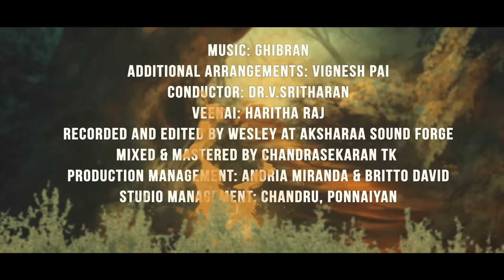Ghibran's Spiritual Series | Manthiram Avadhu Neeru (Irandam Thirumurai) Lyric Video | Thevaaram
Here's the Lyric Video of "Manthiram Avadhu Neeru" (Irandam Thirumurai), Music Composed by Ghibran.

Song : Manthiram Avadhu Neeru (Irandam Thirumurai)
Vocals : "Kalaimamani" A Vadivelan, Vikram Pitty, Sarath Santosh
Lyrics : Thirugnanasambandar

Additional Arrangements : Vignesh Pai
Conductor : Dr.V.Sritharan
Veenai : Haritha Raj
Recorded and Edited by : Wesley at Aksharaa Sound Forge
Mixed & Mastered by : Chandrasekaran TK
Production Management : Andria Miranda & Britto David
Studio Management : Chandru, Ponnaiyan

Subtitles : Mukundan Raman
Lyric Video : Plug-in Studio (Arvind Sridhar)

Listen to ThevaaramfromGhibran'sSpiritualSeries on your favourite streaming apps

Think Divine